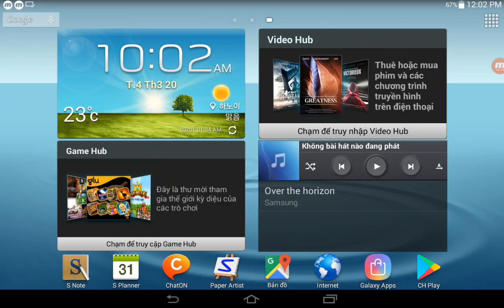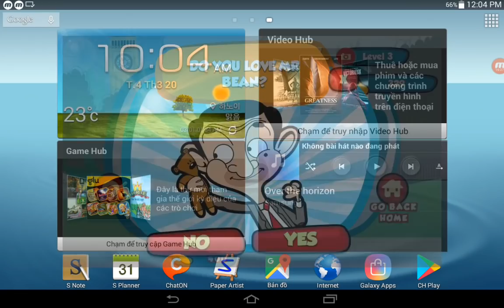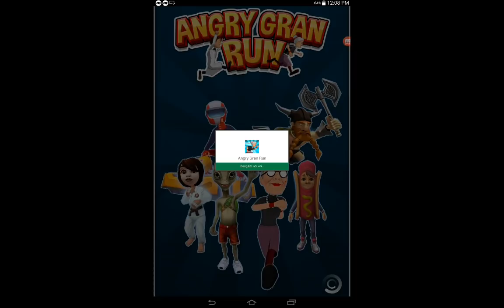Bowmasters,Hill Climb Racing,Zombie Catch,Run Sackboy,Mr Bean ATW,Robbery Bob,Angry Gran Run